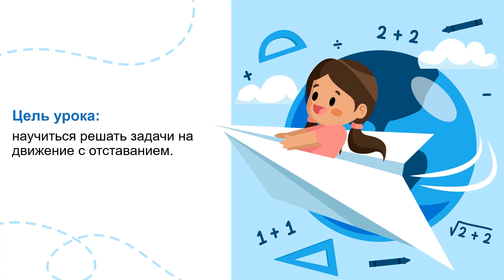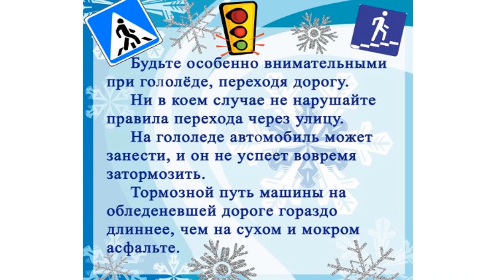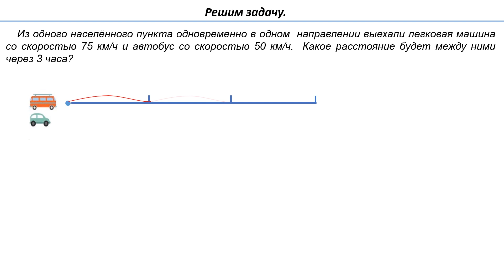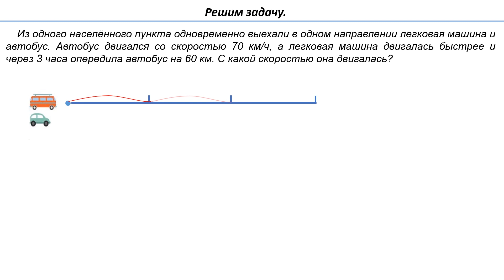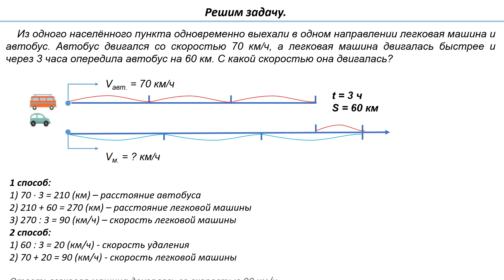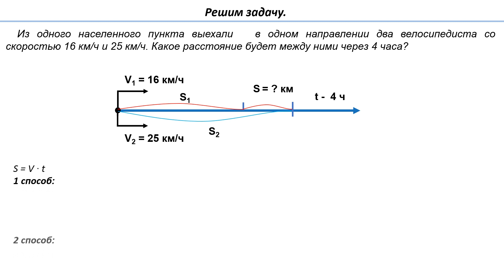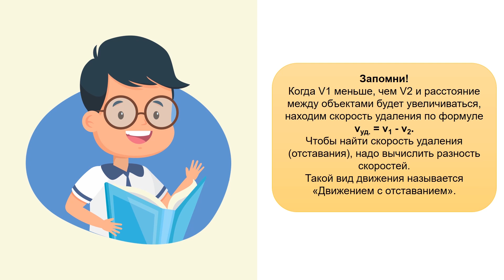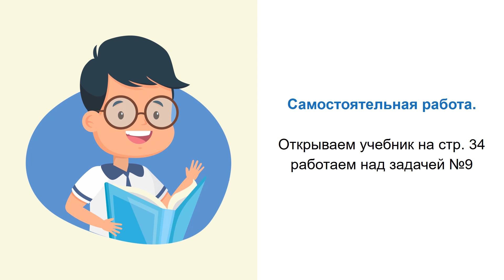ІІІ - четверть, Математика, 4 класс, Урок №89 Движение с отставанием